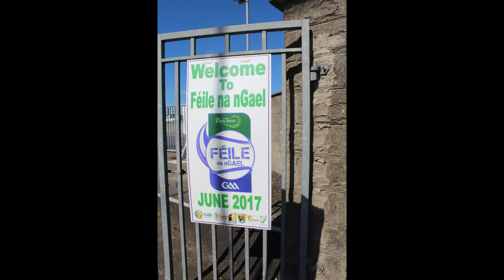John West Feile 2017